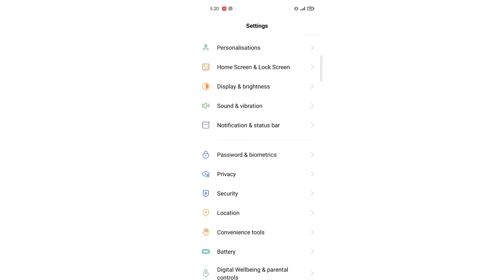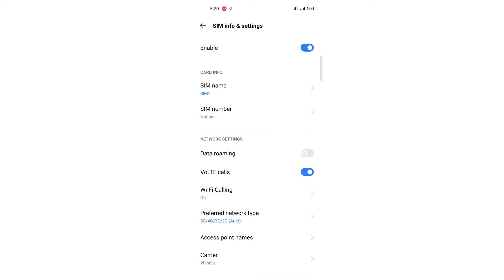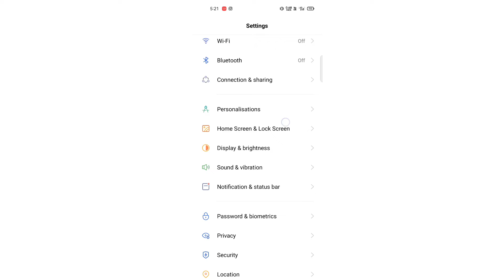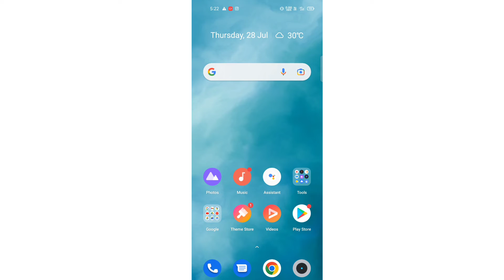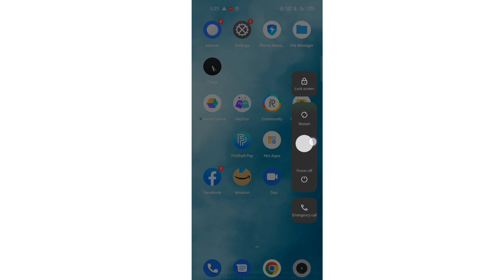mobile network problem emergency calls only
Hello gays kese ho gays iss video me hamne aapko bataya hai ki mobile me network problem solution kese kare    I hope ye video aapko pasand aayi hogi agar aapko yah video pasand aayi to aap video ko like jarur Kare or agar aap hamare iss channel pe pehli baar aaye hue he to aap iss channel ko subscribe jarur kare or Bell icon ko bhi press kare jisse agar me koi new video upload karuga to uski notification aapko sabse pahle milegi